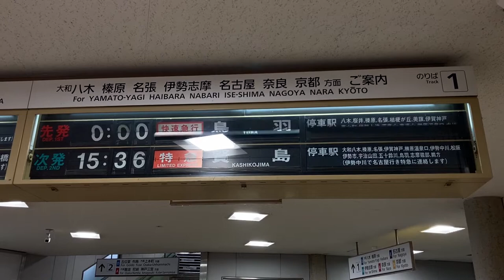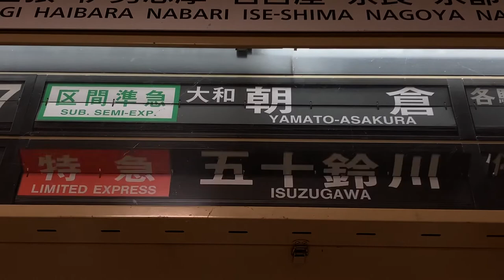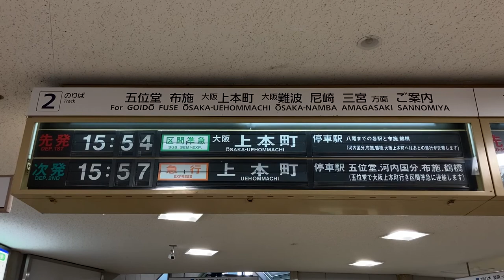近鉄 大和高田駅 改札口 発車標(反転フラップ式案内表示機・パタパタ)